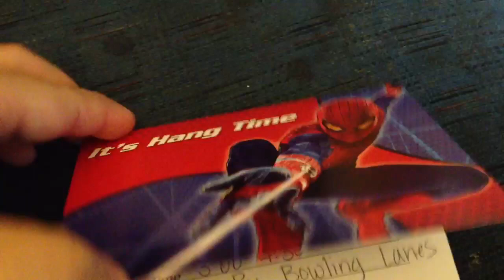Zachary's first birthday party invitation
Zachary started preschool a couple of months ago, when he turned 3. Today he was excited when he received his first birthday party invitation.